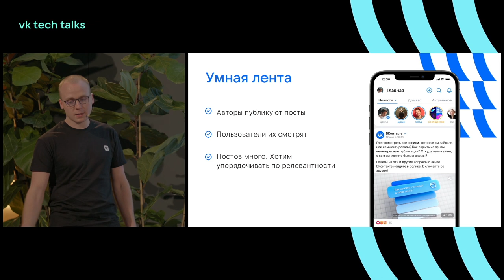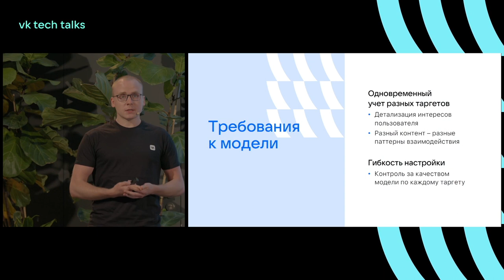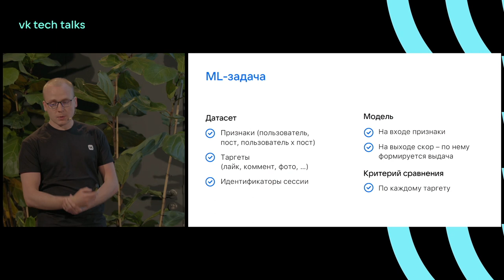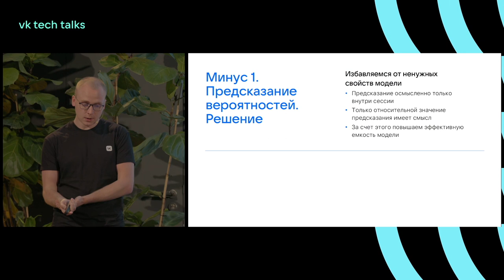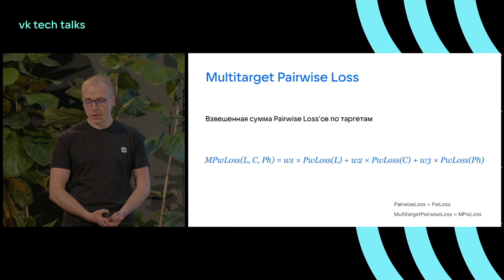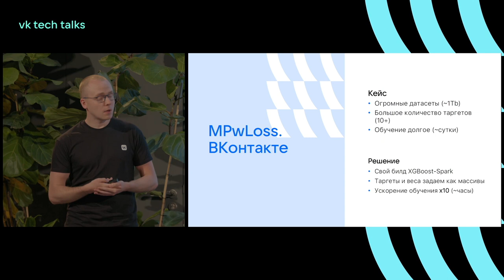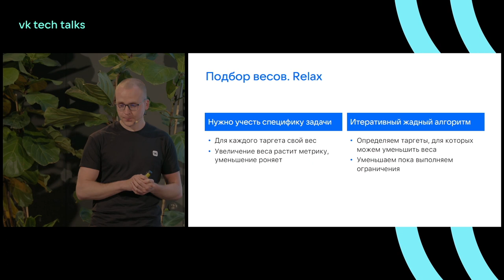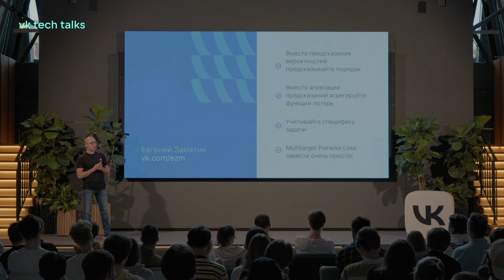Многокритериальная оптимизация в умной ленте / Евгений Замятин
VK Tech Talks · ML, 27 апреля, Санкт-Петербург (офис VK у Красного моста).

Спикер — Евгений Замятин, руководитель команды алгоритмов ленты и социального графа, ВКонтакте.

Модель ранжирования умной ленты должна одновременно оптимизировать множество разных таргетов: лайки, комменты, репосты и другие всевозможные клики. Вы узнаете, как с этой задачей справляется наша модель и как она устроена.